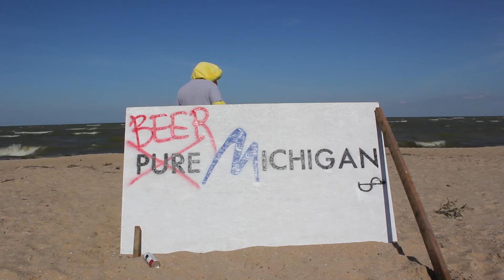Beer Michigan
Beer Michigan shirts available 10.1.15